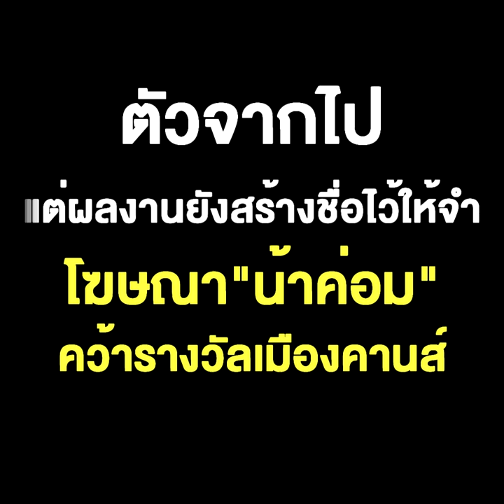ตัวจากไปแต่ผลงานยังสร้างชื่อไว้ให้จำ โฆษณา"น้าค่อม" คว้ารางวัลเมืองคานส์